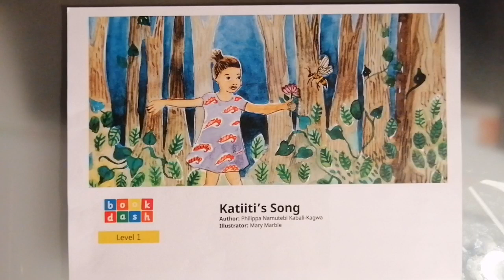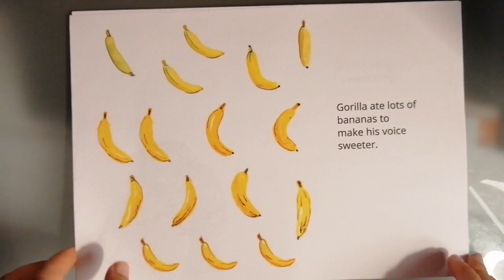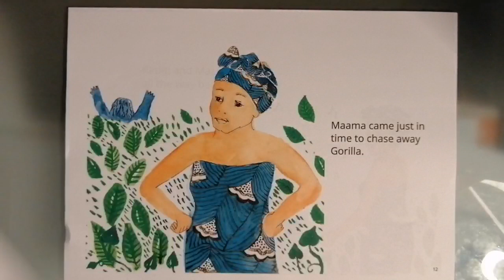Katiiti's Song - Story Time - Merziye Teacher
Author: Philippa Namutebi Kabali-Kagwa
Illustrator: Mary Marble